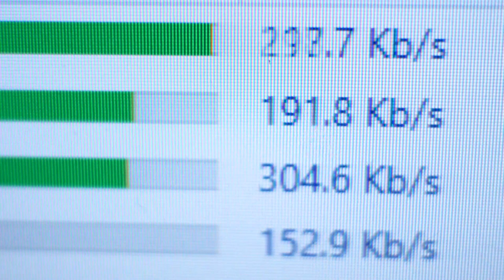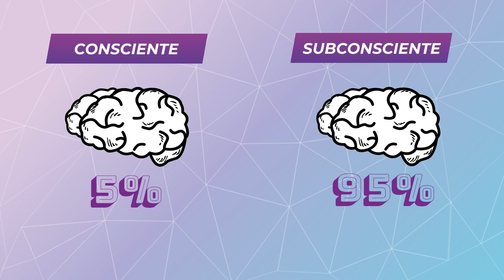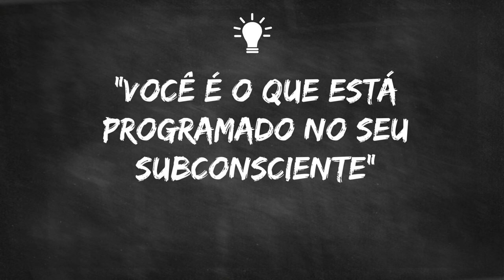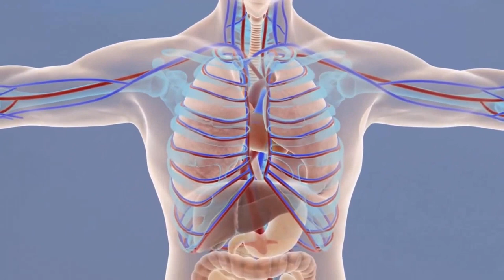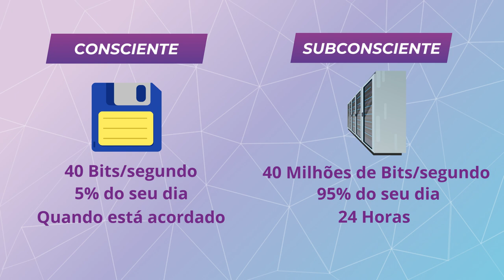SUBCONSCIENTE: Poder do Pensamento Positivo e das Afirmações Positivas para dormir